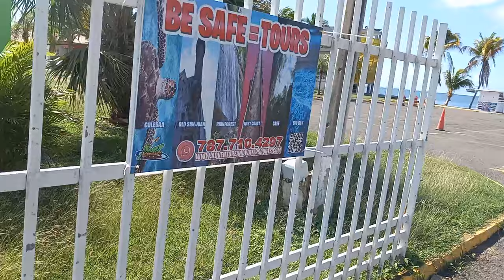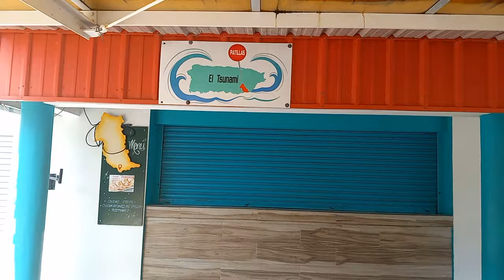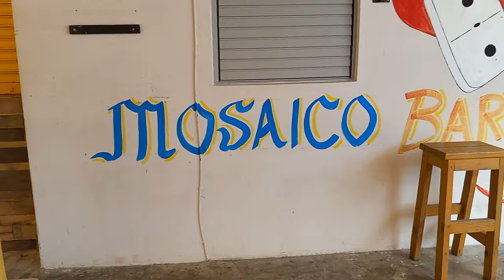Lovely place in Patillas, Puerto Rico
This is a paradise beach